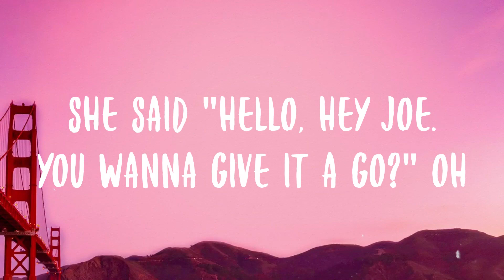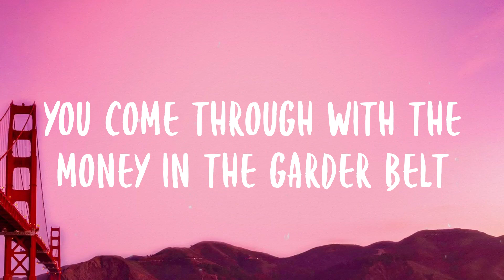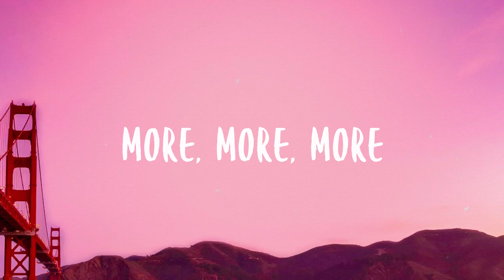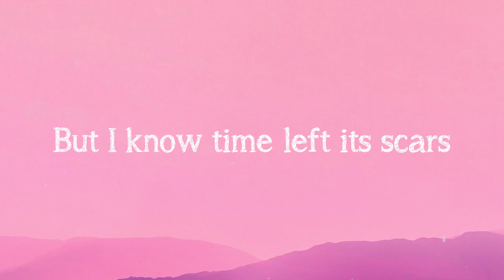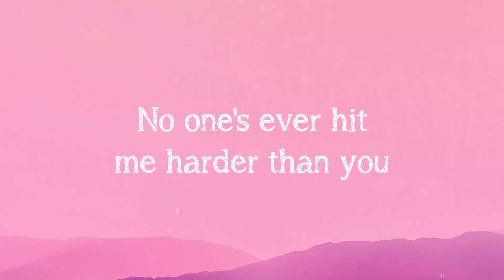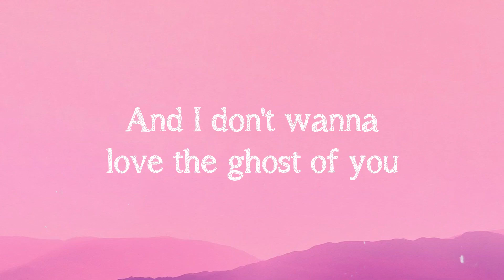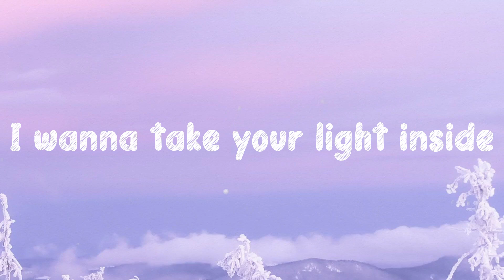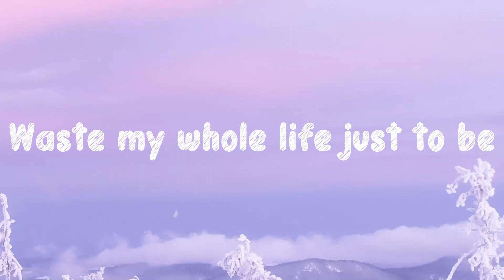Lady Marmalade - Christina Aguilera, Lil' Kim, Mya, P!nk Visualized Lyrics 🦟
Lady Marmalade - Christina Aguilera, Lil' Kim, Mya, P!nk Visualized Lyrics 🦟  Where's all my soul sistas?
 Let me hear ya flow, sistas
 Hey sista, go sista, soul sista, flow sista
 (Uh)
 She said Hello, hey Joe. You wanna give it a go? Oh
 Gitcha, Gitcha yaya, dada
 (Hey, hey, hey)
 Gitcha, Gitcha yaya here
 (Here)
 Mocca chocalata yaya
 (Ooh ya)
 Creole Lady Marmalade
 (What what)
 (Ooohhh)
 He sat in her bouduoir while she freshened up
 That boy drank all that magnolia wine
 On her black satin sheets
 Is where he started to freak, yeah
 (Dada)
 (Ooh yeah)
 Mocca chocolata yaya
 (Yeah, yeah)
 Creole Lady Marmalade
 (Uh)
 (Oooh)
 You come through with the money in the garder belt
 Let em' know we got that case straight out the gate
 And sayin' why spend mine, when I could spend yours?
 I'm'a keep playin' these cats out like Atari
 High heeled shoes, gettin' love from the dudes
 Four badass chicks from the Moulin Rouge
 (Uh)
 Hey sistas, soul sistas
 Betta get that dough sistas
 We drink wine with diamonds in the glass by the case
 The meaning of expensive taste
 You wanna gitcha, gitcha yaya
 Mocca chocolata lata
 Creole Lady Marmalade
 One more time, come on now
 Marmalade!
 (Ooh ooh ooh ooh)
 Lady Marmalade!
 (Ooh yeah)
 Marmalade!
 (Oooh)
 Hey, hey, heeyyy
 (Uh uh uh uh)
 Touch of her skin feelin' silky smooth, hey
 Color of cafe au lait, alright
 (Heeyyy)
 Now he's back home doin' 9 to 5
 (nine to five)
 Livin' the gray flannel life
 (Da-da-da ah ah ah oh)
 (Oh ooohhh yeah)
 Mocca chocolata yaya (oh oooh oh oh oh oh oh whoa)
 (Heeeyyyy)
 Voulez-vous coucher avec moi ce soir
 (Ce soir)
 Voulez-vous coucher avec moi
 (All my sistas, yeah)
 (Ce soir)
 (Oh)
 Come on
 (Missy Elliot)-Christina
 Moulin
 Pink
 Hey Lady Marmalade
 Lil' Kim
 Hey, Hey, uh, uh, uh, uh, uh, uh, uh
 Mya
 Oh oh oohh
 Rotweiler baby
 Baby
 Moulin Rouge
 Rouge!
 (Dada, dada)
 Misdemeanor here
 Creole Lady Marmalade! Ooooooh yes ah!